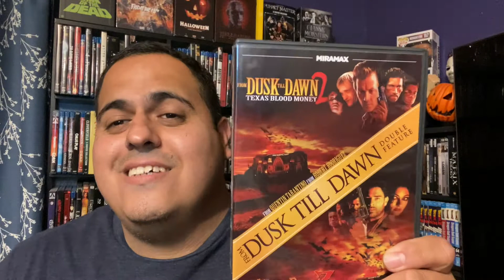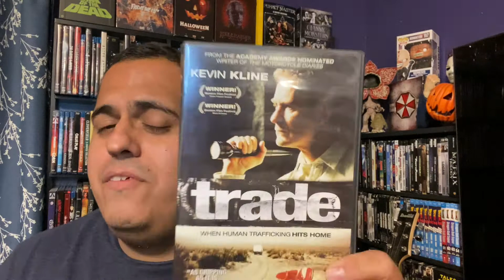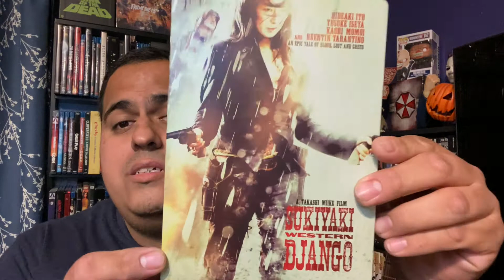New Years Haul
Half off sale today and I found some good titles.